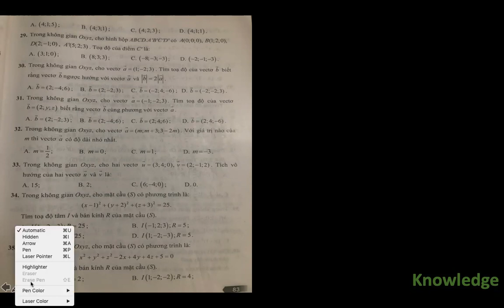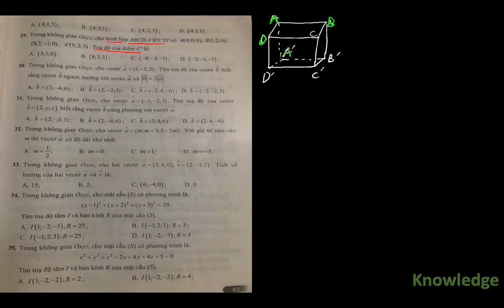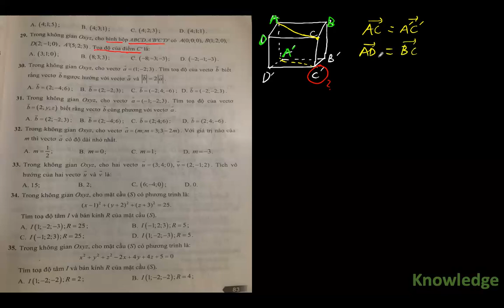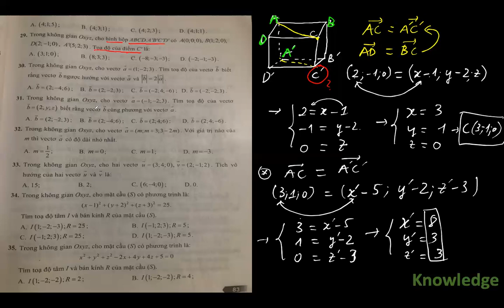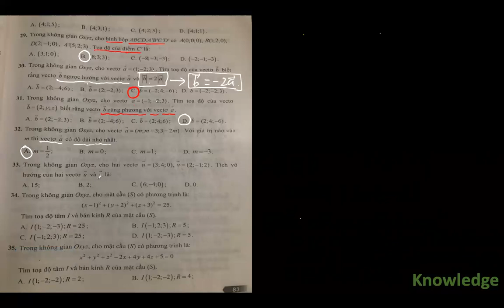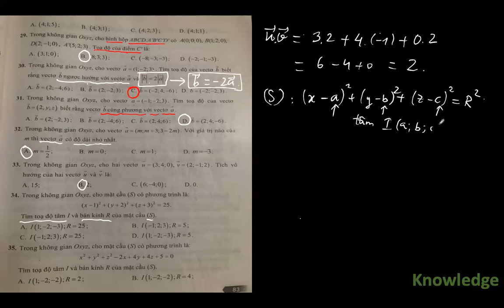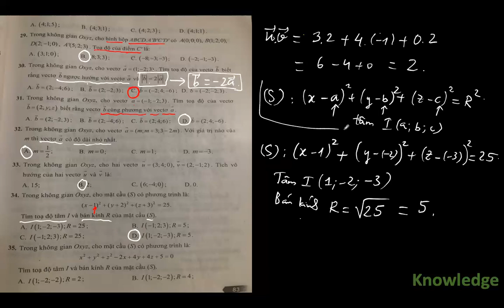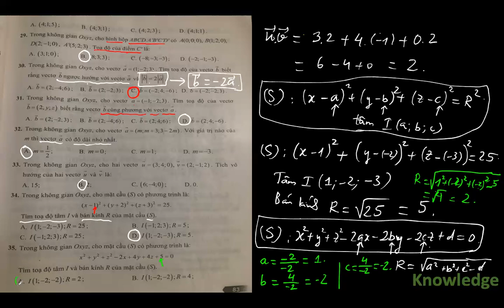Ôn tập Hệ toạ độ trong không gian (P5)|Knowledge2021.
💖Hy vọng bài giảng sẽ giúp bạn tìm được một vài điều thú vị mới. 💖

Hãy chia sẻ video, ấn thích và để lại bình luận khi bạn xem video!!! Thank you!

🌼NHỮNG VIDEO BÀI GIẢNG NÊN HỌC TRƯỚC🌼
Ôn lại các kiến thức Toán cơ bản ở đây!

💖"MỌI CON ĐƯỜNG ĐỀU SẼ TỚI NẾU TA ĐI MỖI NGÀY!"💖
                           💖 CHẬM - CHẮC - ĐỀU 💖
Khi nhỏ, học Toán để biết, để thi. Khi lớn, học Toán để dạy con, dạy cháu và giúp cải thiện trí nhớ và tăng sức sáng tạo.
                                                                       - MrsThuMath